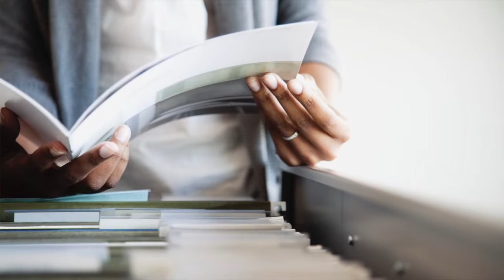Interview met David Zijlmans, Executive Director EY Accountants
Video-interview met David Zijlmans, Executive Director EY Accountants, over jaarrekeningactualiteiten Gemeenten en Provincies.